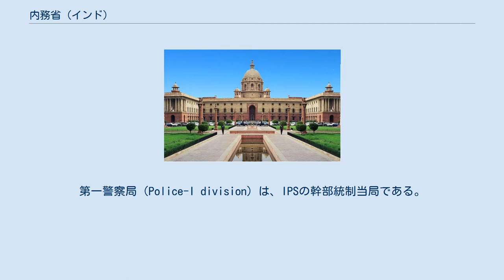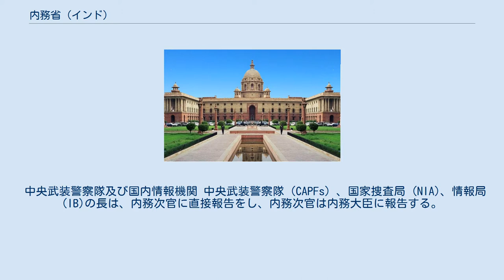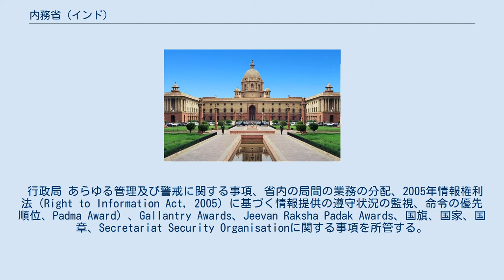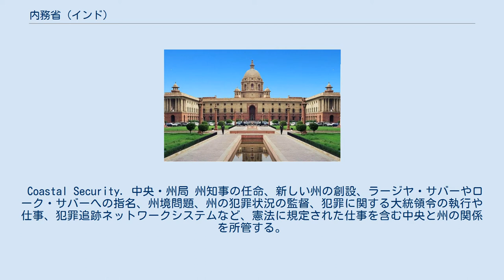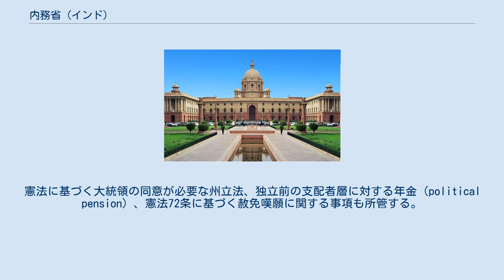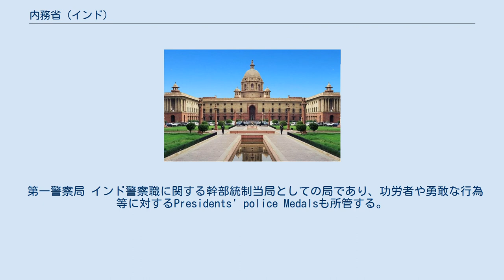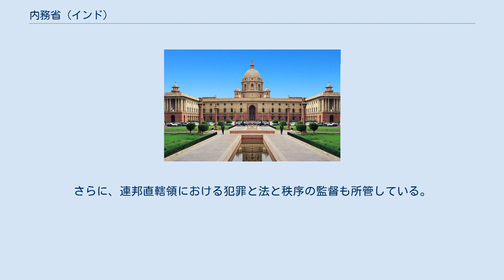内務省 (インド)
内務省（ないむしょう、英語: Ministry of Home Affairs、MHA）は、インドの行政機関。
内政を担当する省として、主に治安維持や国内警察を所管する。
内務省の長は内務大臣である。
 内務省は、インド警察職（IPS）、DANIPS（Delhi, Andaman and Nicobar Islands Police Service）、DANICS（Delhi, Andaman and Nicobar Islands Civil Service）の幹部の監督当局である。
第一警察局（Police-I division）は、IPSの幹部統制当局である。
他方、連邦直轄領局（Union Territories Division）は、DANIPS及びDANICS、並びにアルナーチャル・プラデーシュ州、ゴア州、ミゾラム州、連邦直轄領（AGMUT）に置かれた全インド公務職（IAS）幹部を所管する部局である。
 内務省の長は内務大臣であり、1人又は複数の閣外大臣及び大臣室を管理するために置かれた公務員に補佐される。
 内務次官は、通常、全インド公務職（AIS）公務員である。
内務省は、次官に加え、2008年から、インド警察職出身者を含む4人以上の次官と同格の公務員を設置している。
 現在の内務次官はRajiv Gaubaである。
 中央武装警察隊及び国内情報機関 中央武装警察隊（CAPFs）、国家捜査局 (NIA)、情報局 (IB)の長は、内務次官に直接報告をし、内務次官は内務大臣に報告する。
中央武装警察隊の長官は、特別次官（治安）や特別次官・次官補（国境管理）に対しても報告する。
 内務省は、州の憲法上の権利を侵害することなく安全と平和と調和を維持するために、人員と財政支援、指導と専門知識を州政府に与えている。
 内務省には以下のような庁がある 。
 国境管理庁 国境の管理を所管する。
 内部安全庁 警察、取り締まり、社会復帰を所管する。
 ジャンムー・カシミール庁 ジャンムー・カシミール州に関する憲法の規定及び外務省が所管するものを除く同州に関する事項を所管する。
 内務庁 大統領及び副大統領の就任の通知、首相その他の大臣の就任の通知を所管する。
 公用語庁 公用語に関する憲法の規定及び1963年公用語法の規定の実施を所管する。
 州関係庁 中央と州の関係、州間の関係、連邦直轄領、自由の闘士の年金を所管する。
 専門的な庁に分割されておらず、内務省自体に設置された局が存在する。
 行政局 あらゆる管理及び警戒に関する事項、省内の局間の業務の分配、2005年情報権利法（Right to Information Act, 2005）に基づく情報提供の遵守状況の監視、命令の優先順位、Padma Award）、Gallantry Awards、Jeevan Raksha Padak Awards、国旗、国家、国章、Secretariat Security Organisationに関する事項を所管する。
 国境管理局 国境管理のための行政、外交、安全、諜報、法律、取締、経済に関係する国の機関に関する事項、国境の道路、柵、投光照明の設置、国境地域の開発計画、多目的国家IDカードのパイロットプロジェクト、及び沿岸警備を所管する。
 Coastal Security. 中央・州局 州知事の任命、新しい州の創設、ラージヤ・サバーやローク・サバーへの指名、州境問題、州の犯罪状況の監督、犯罪に関する大統領令の執行や仕事、犯罪追跡ネットワークシステムなど、憲法に規定された仕事を含む中央と州の関係を所管する。
 調整局 省内の仕事の調整、立法事項、公的苦情、省の年次報告の公表、保存期間の記録、省の年次行動計画、省の分類された記録及び未分類の記録の保管、省内研修、指定カーストと指定部族及び障害者の報告の供給を所管する。
 災害管理局 自然災害や人的災害（干ばつや伝染病を除く）への対応、救援、支援を所管する。
また、立法、政策、能力強化、予防、鎮静、長期の復興も所管する。
 財政局 統合財政制度の下で、省の予算の策定、運営、管理を所管する。
 外国人局 査証、移民、市民権、海外市民権、外国からの寄付やもてなしの受け入れに関係する全ての事項を所管する。
 自由の闘士及び社会復帰局 自由の闘士の年金制度と旧東西パキスタンからの移民の社会復帰制度、スリランカとチベット難民の救済対策を所管する。
また、敵国人財産と疎開者財産に関す...